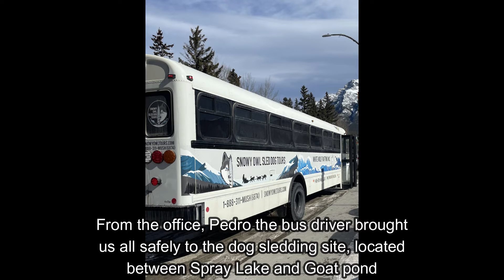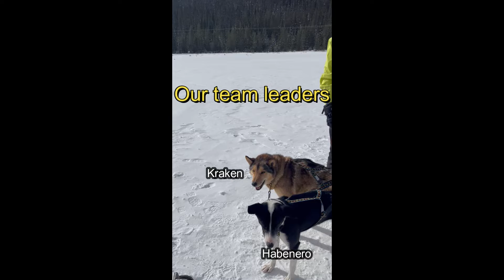Snowy Owl Dog Tour, Canmore, AB - Feb 26th 2022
My family of 4 including 2 teens got to experience this amazing dog sledding tour on Feb 26th 2022. All I can say is WOW!!! What an amazing morning spent with very friendly people and especially the best team of dogs!!! The staff at the office was very welcoming and the bus driver who brought us to and from the trail was so funny and professional. I totally fell in love with all of the dogs. You can spent lots of time to pet them and give them some love! The best part of this adventure is you can lead your own sled, it was so much fun. Our Guide William was so friendly and we can tell he knows his stuff!! The dogs are treated with a huge respect and William made sure we all understand the importance of doing the same to keep them safe. The landscaping was breathtaking and the trails were in excellent shape. The tour ends perfectly in front of a nice fire with hot cider and snacks were you can purchase some photos of your tour and chat with the guide. I highly recommend Snowy Owl in Canmore to Everyone!